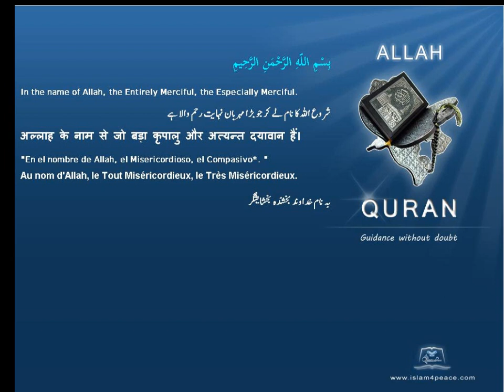رات Night قرآن مجید اردوموضوع کے ساتھ